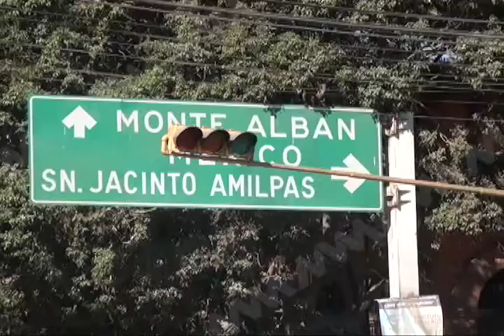Denuncian semáforos sin funcionamiento en Av. Gómez Morin en San Jacinto Amilpas